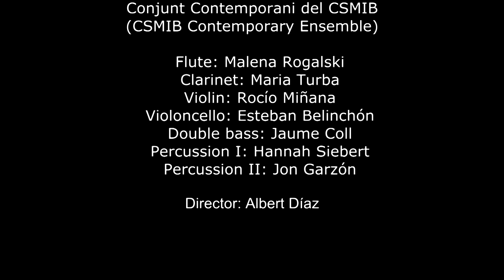Evolon - Edson Zampronha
Performed by Conjunt contemporani del CSMIB (Conservatori Superior de Música de les Illes Balears).

Director: Albert Díaz
     Flute: Malena Rogalski
     Clarinet: Maria Turba
     Violín: Rocío Miñana
     Violoncello: Esteban Belinchón
     Double bass: Jaume Coll
     Percussion I: Hannah Siebert
     Percussion II: Jon Garzón

Live recording
     Conservatori Superior de Música de les Illes Balears
     Palma de Mallorca, Spain - May 13, 2023.